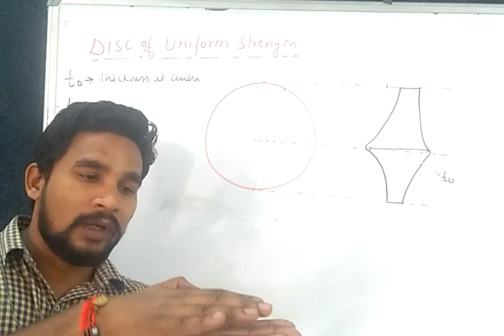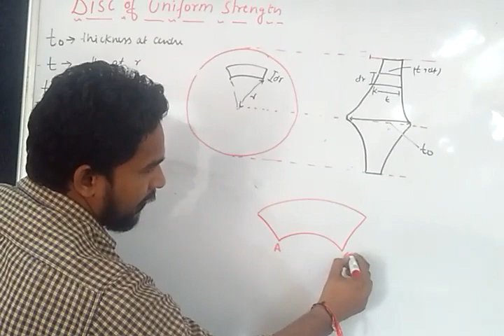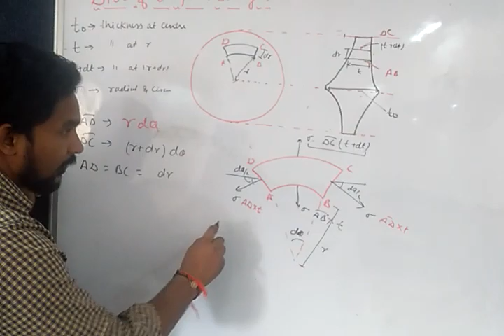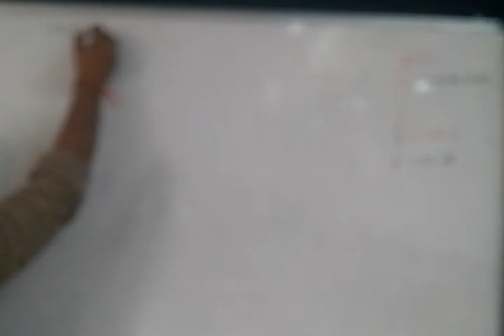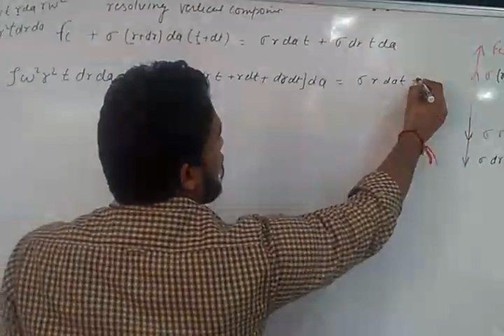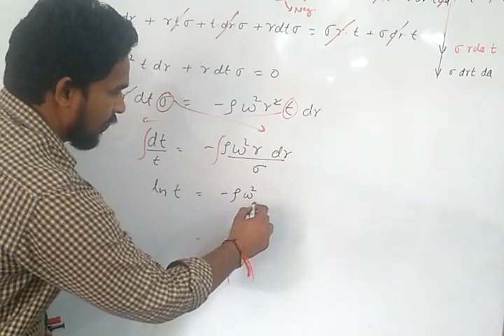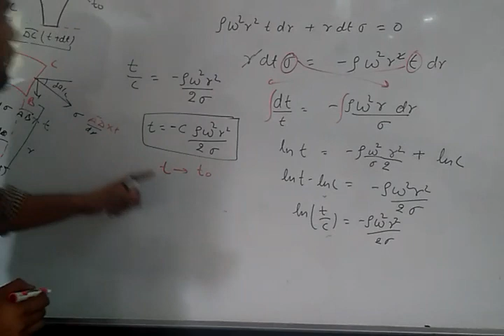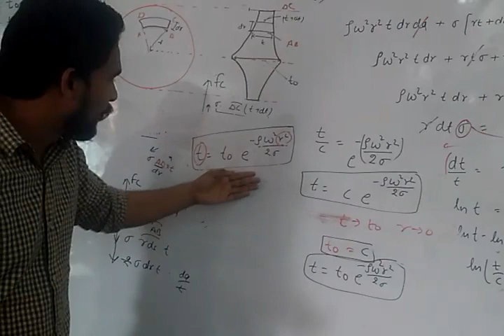disc of uniform strength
DISC OF UNIFORM STRENGTH (SOM II), ROTATING DISC